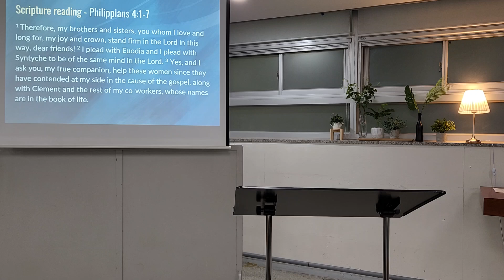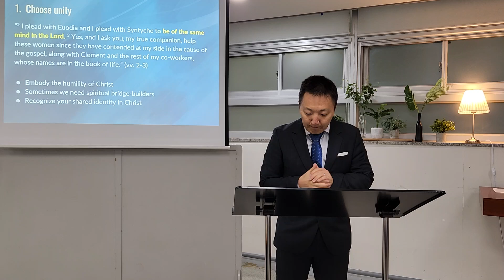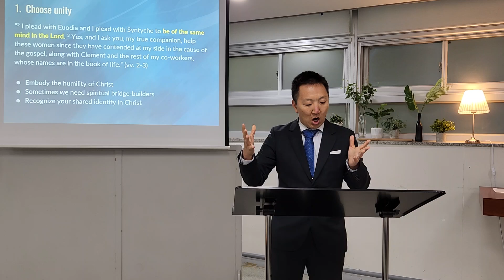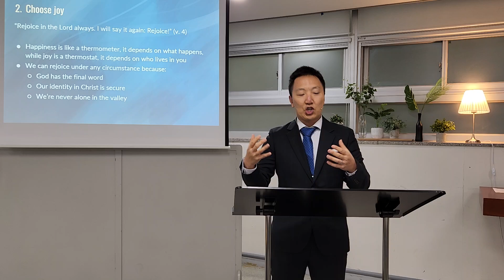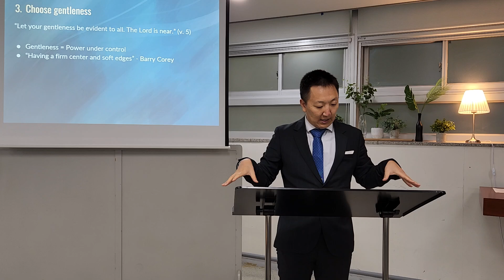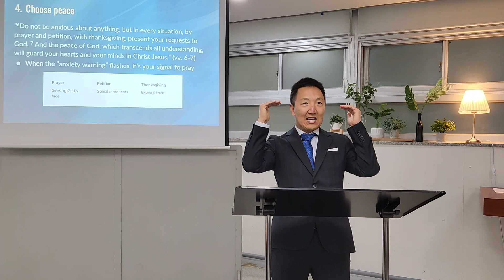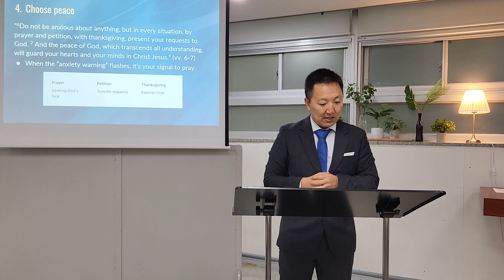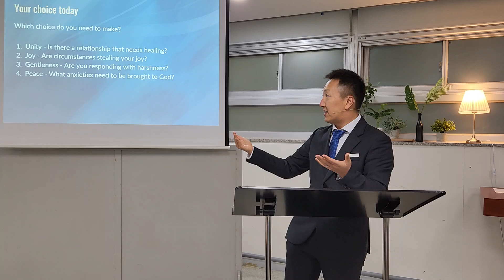Seven Invitations to Standing Firm - Part 1 I Philippians 4:1-7 I Joy in Christ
November 17, 2024 Daedeok Presbyterian Church 534 Daedeok-daero, Daejon, KR